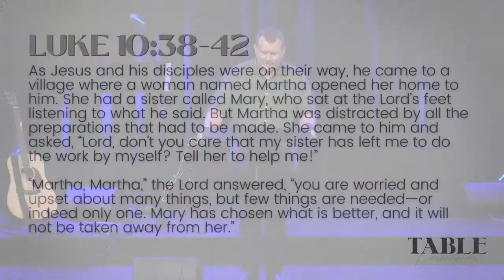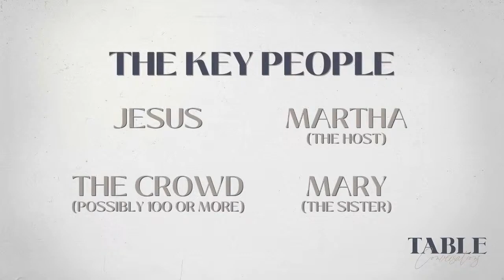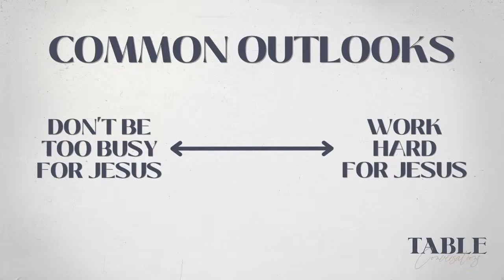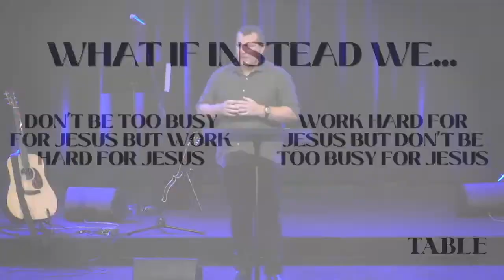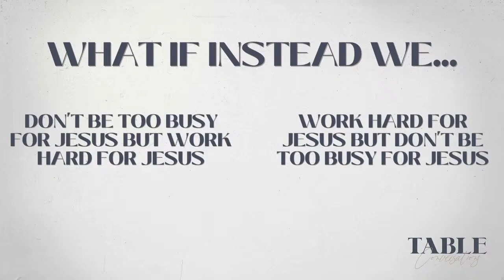Table Conversations - A Meal Of Peace // David Luthy